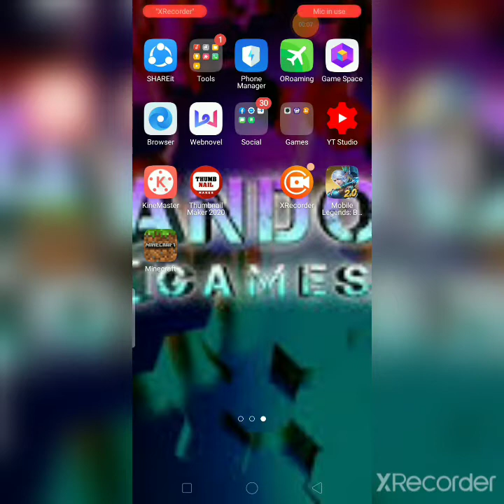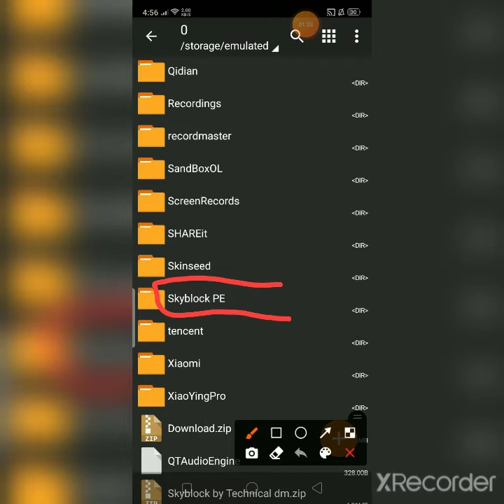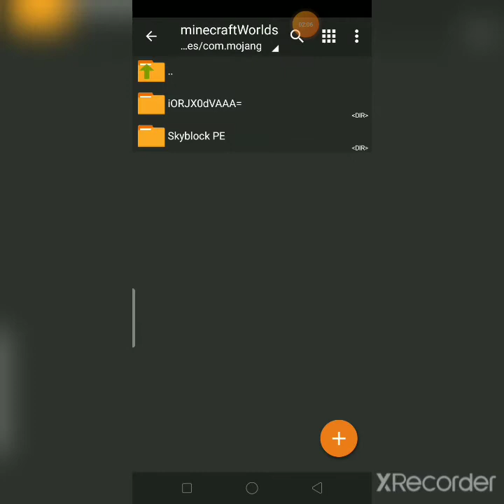How to download sky block in Minecraft tagalog version